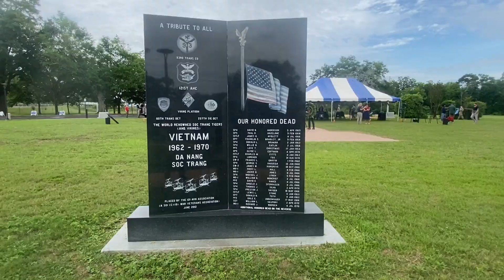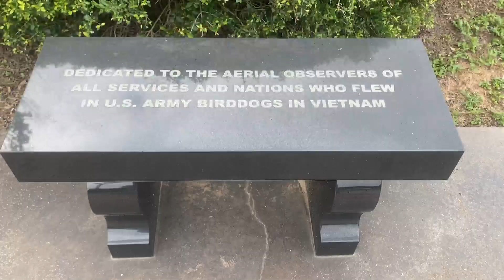Fort Novosel Honors Fallen Heroes in Memorial Day Ceremony